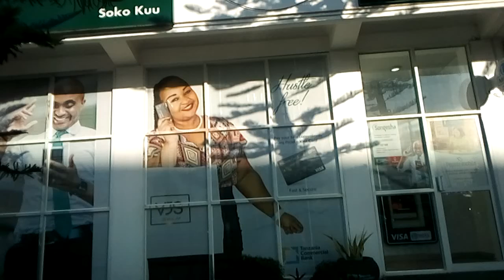Dodoma Majengo Sokoni to Nyerere Square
Dashcam video of Dodoma Majengo sokoni to Nyerere square via Regional Referral Hospital